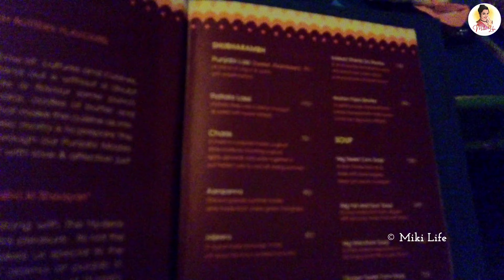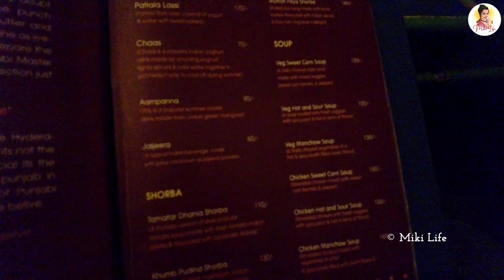Best PUNJABI Restaurant in Bhubaneswar || Maharaja Thali || Kake Da Minar କି ସ୍ବାଦିଷ୍ଟ ଖାଦ୍ୟ ସବୁ 😋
One of The Best Punjabi Restaurants in Bhubaneswar

KAKE DA MINAR

Address  : Nakhara, Kanchan Plaza, police station, opposite Pahala, Bhubaneswar, Odisha 751024